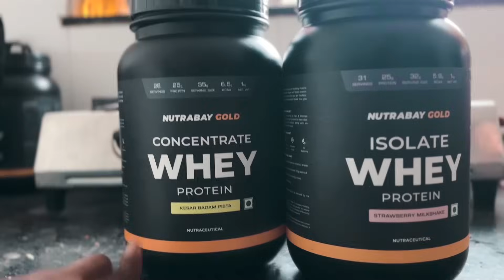The raw Arm Day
#10 Sh**t happens :(

Camera gears :

Sony a6400
Sigma 30mm f.4
Sony 50mm f1.8
Dji Mic
Camera Bag

{{Editing Software/apps}}

- Photoshop
- Lightroom ( colour grading)
- Capcut (for on the go edits)
- Canva ( for basic thumbnails)